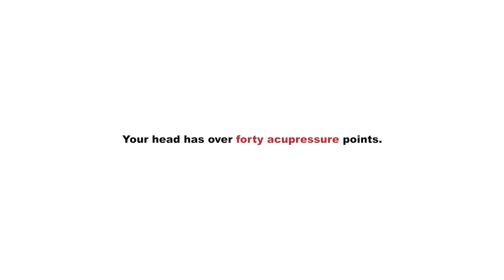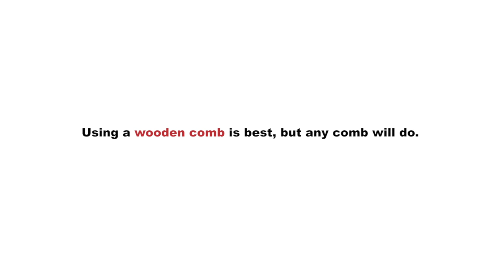Combing Hair Relieves Depression, Anxiety, & Headaches | Facing East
Did you know there are many health benefits of combing your hair? Find out how to comb each section of your hair to help treat the energy channels and even relieve depression, anxiety, plus headaches. Dr. Jingduan Yang and fashion designer Norma Kamali aim to provide simple tips to help readers improve their health, beauty, and happiness with their new book 'Facing East', on sale March 3, 2016.

In Facing East, Dr. Jingduan Yang, a fifth-generation practitioner of Chinese medicine and a respected authority in integrative medicine, joins forces with style icon and wellness advocate Norma Kamali to reveal the ancient healing secrets, adapted for the modern age, that will help preserve, maintain, and restore vitality, health, and beauty in all its forms.

Style icon Norma Kamali, having felt deeply and noticeably rested and rejuvenated by Dr. Jingduan Yang’s unique acupuncture treatments, encouraged her remarkable physician to share his mastery of both traditional Chinese and Modern medicines with the world. The result is Facing East, a book filled with practical day-to-day health, beauty, wellness and lifestyle practices that can radically enhance the way you look, feel, and interact with everything and everyone around you!

Drawing from 2,500 years of wisdom adapted to today’s lifestyles, Facing East teaches you how to restore your qi—the vital energy at the root of every function in the human body—to become both internally healthy and externally radiant. Inside you’ll discover:

• The ways each of the primary emotions—joy, sadness, anger, fear and worry—impact a different organ and, in turn, how the health of that organ can influence emotion
• Tips to help revitalize the hair, skin, eyes, lips, teeth and nails
• Self-assessments to help determine your unique general energy constitution
• Personal checklists for preventative care
• A year-round Wellness Plan including advice on sleep, sex, exercise, and nutrition . . . and much more!

By exploring the mind-body-spirit connection from a truly integrative perspective, Facing East helps you maintain wellness in every aspect of your life.